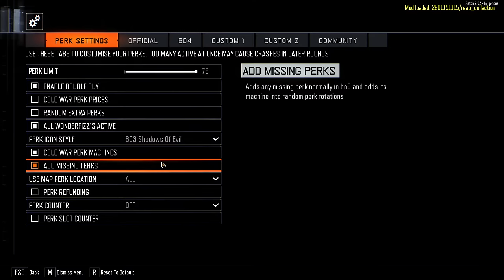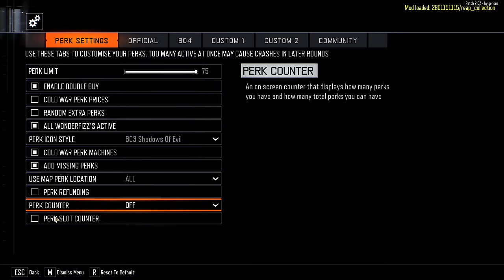LA TORRE DE PEPINILLOS CON 51 PERKS CUSTOM ZOMBIES MAPA IMPOSIBLE | BLACK OPS 3 ZOMBIES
¿Me quieres ver jugar otras juegos además de cod zombies? Aquí te dejo mi canal de variedad :D @ElgamingLetsplays

►Especificaciones de la PC:
I5 13600k
RTX 4070 ti
32GB RAM